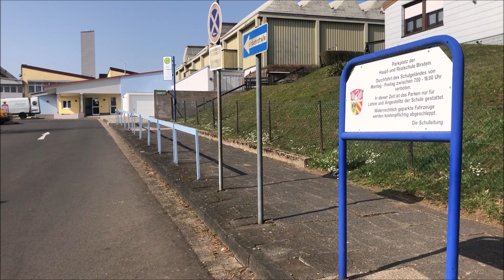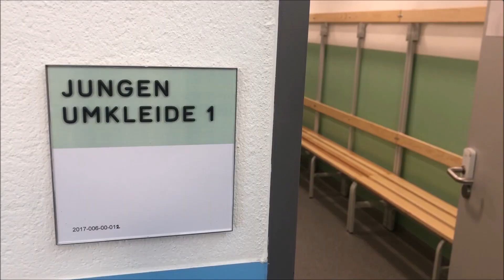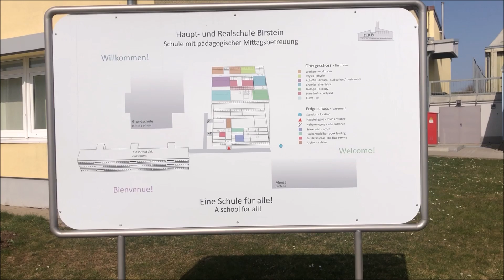Notunterkünfte für Geflüchtete aus Ukraine einsatzbereit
Die Sporthalle der Haupt- und Realschule in Birstein ist als Notunterkunft für Geflüchtete aus der Ukraine einsatzbereit. Gleiches gilt für die Mehrzweckhalle in Hanau-Mittelbuchen, in Kürze soll auch noch die Sporthalle der Heinrich-Böll-Schule in Bruchköbel hinzukommen. Die ersten Menschen aus der Ukraine werden am Donnerstag (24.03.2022) erwartet.
Zugewiesen werden sie von den Erstaufnahmeeinrichtungen des Landes Hessen. Von dort geht es zunächst zu einem Sammelplatz in Linsengericht, anschließend dann entweder in eine der Hallen oder in ein Hotel. Auch das Jugendzentrum Ronneburg wird weiterhin für die Unterbringung von Geflüchteten genutzt. Laut Landrat Thorsten Stolz (SPD) ist die dezentrale Verteilung der schutzsuchenden Menschen auch eine Erfahrung aus dem Flüchtlingszustrom 2015/2016. Damals war zunächst die August-Schärttner-Halle in Hanau als zentrale Unterkunft eingerichtet worden. Diese wurde bislang ausgespart, sollte allerdings der Main-Kinzig-Kreis vom Land aufgefordert werden, eine Erstaufnahmeeinrichtung aufzubauen, wird diese dort eingerichtet.
In der Halle in Birstein können maximal 240 Menschen untergebracht werden. Anders als vor sieben Jahren wurden diesmal kleine Kammern aufgebaut, um somit auch eine Privatsphäre zu gewährleisten. Sanitäre Einrichtung sind in der Sporthalle, die auch als Katastrophenschutz-Halle eingestuft ist, vorhanden, zur Verköstigung wird die Mensa der Schule genutzt. Die Schüler werden derweil anderweitig versorgt, was laut Angaben von Konrektor Tilo Franke kein Problem sein wird. Der Sportunterricht findet ab sofort im Freien statt, was auch für die nahe Grundschule gilt. Der SV Birstein stellt dafür Teile seiner Umkleidekabinen zur Verfügung.
Betrieben wird die Notunterkunft von einem privaten Unternehmen, die Musleh GmbH betreibt auch zahlreiche Corona-Testzentren im Kreisgebiet. Eine Test- und Impfstation wird auch in den Unterkünften eingerichtet. Ein Sicherheitsdienst wird rund um die Uhr im Einsatz sein, die Geflüchteten erhalten eine Zugangsberechtigung (Bändchen) für die Halle. Bislang wurden circa 2.000 Menschen aus der Ukraine im MKK registriert, davon waren fast 40 Prozent minderjährig, circa 15 Prozent sogar jünger als sieben Jahre. Der Kreis wird ein Tag vor der Zuweisung informiert, welche Personengruppe kommen, so dass auf Krankheitsfälle oder pflegebedürftige Menschen reagiert werden kann.
Aus den Notunterkünften sollen die Geflüchteten in Wohnungen vermittelt werden, wie schnell dies gehen wird, ist ungewiss, ebenso wie lange die Unterkünfte betrieben werden müssen, was natürlich vor allem von der Dauer des Krieges in der Ukraine abhängig ist. Landrat Stolz geht allerdings davon aus, dass noch weitere Sporthallen im Kreis genutzt werden müssen. Insgesamt wird aktuell mit der Aufnahme von circa 6.000 Geflüchteten aus der Ukraine kalkuliert. Die Finanzierung soll von Bund und Land übernommen werden, allerdings liegen dazu auch noch keine genauen Informationen vor.